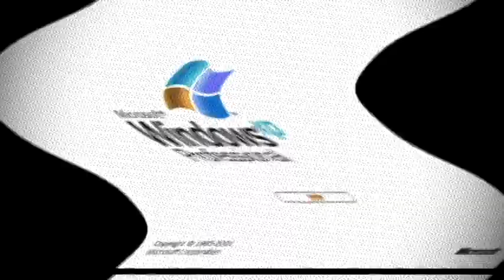Windows XP Feels Dizzy Effects (My Fourth Preview)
G-Major 19 (G-Major 15 + G-Major 4 Version)     (0:09 - 0:14)
Scawy                                                                   (0:38 - 0:43)
Wind Blower                                                        (2:15 - 2:19)
DUH                                                                     (2:53 - 2:58)

Here is a compilation of Windows XP feels dizzy. effects in my fourth preview.

A list of Sony Vegas Pro effects with links to tutorial video:

1. Neutral